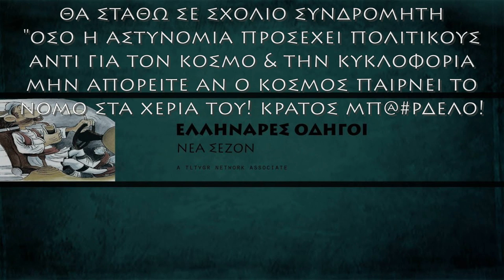Ελληνάρας όπως πάρκαρε προκάλεσε αγανάκτηση & κόντεψε να φάει ξύλο! (FAN VIDEO)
FORK YOU! COOKING CHANNEL